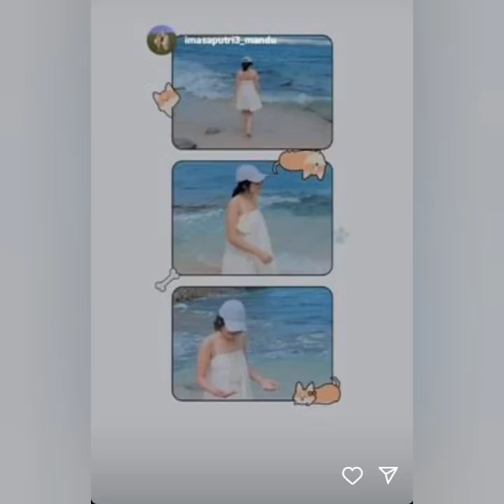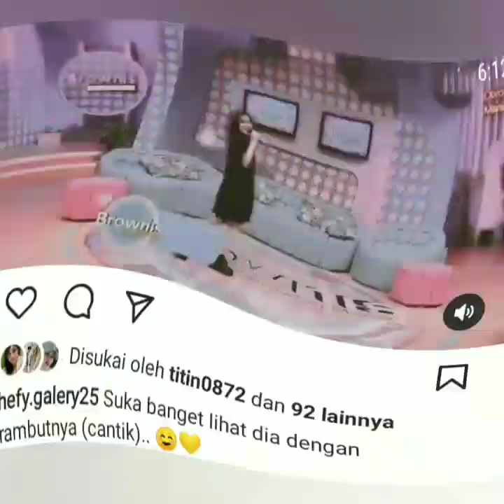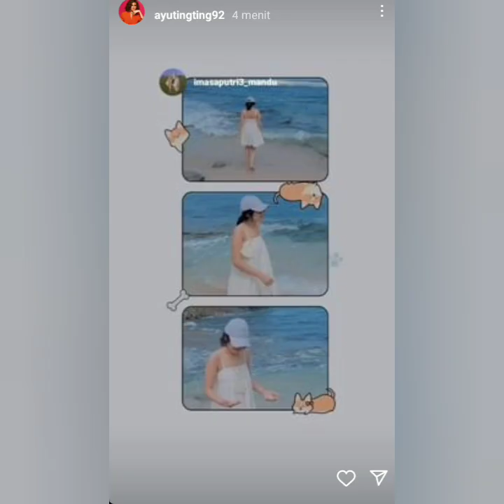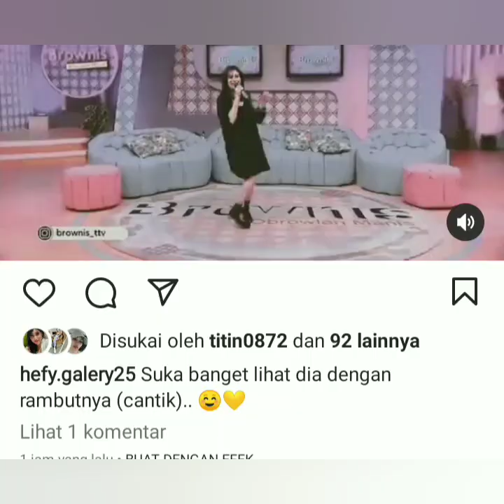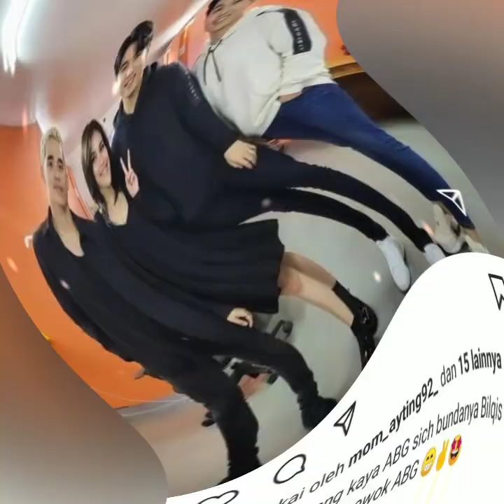3 INFO TERBARU DARI AYU TING-TING HARI INI. SPESIAL BROWNIS & AKAN HADIR DIACARA BESAR